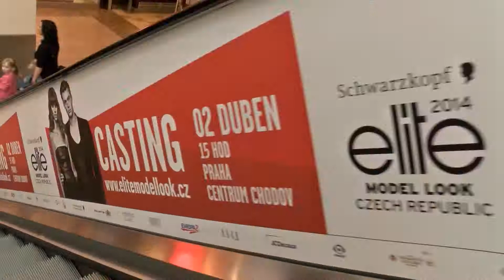Elite Model Look 2014 - OC CHODOV - IMAGE SPOT